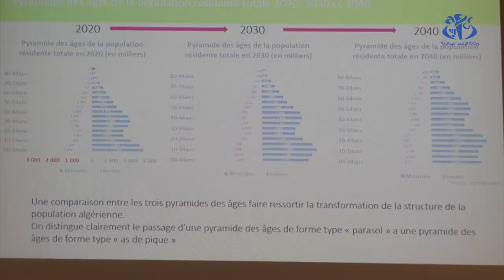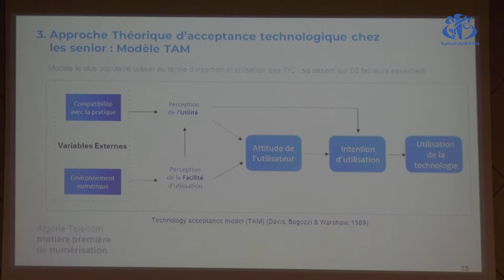اليوم العالمي للاتصالات ومجتمع المعلومات ..إدماج المسنين في عالم الرقمنة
الجزائر (وأج) – تم  بالعاصمة تنظيم يوم دراسي بمناسبة احياء اليوم العالمي للاتصالات ومجتمع المعلومات وتناول اليوم الدراسي  الذي نظمته وزارة البريد والمواصلات السلكية واللاسلكية  الوسائل التي يتعين وضعها لتشجيع استخدام الإنترنت وتكنولوجيات الاعلام والاتصال الأخرى من قبل الاشخاص المسنين.

اتصالات,مجتمع المعلومات,ادماج المسنين,رقمنة,عالم الرقمنة,اليوم العالمي للاتصالات ومجتمع المعلومات ..إدماج المسنين في عالم الرقمنة,اليوم العالمي للاتصالات,المسنين,الرقمنة,تكنولوجيات الاعلام والاتصال,الانترنت,مجمع اتصالات الجزائر,وزارة البريد والمواصلات السلكية واللاسلكية,مجمع إتصالات الجزائر,اليوم العالمي للاتصالات ومجتمع المعلومات